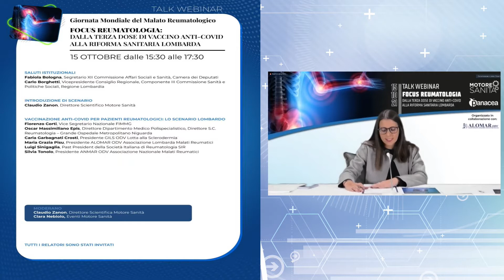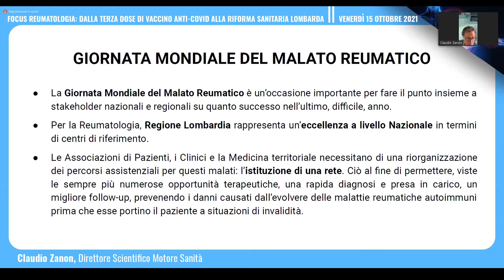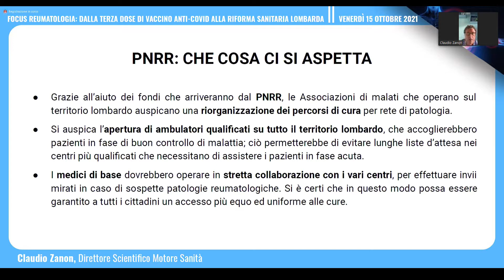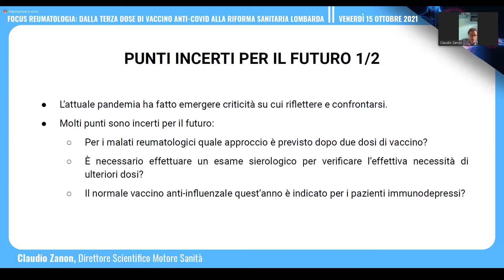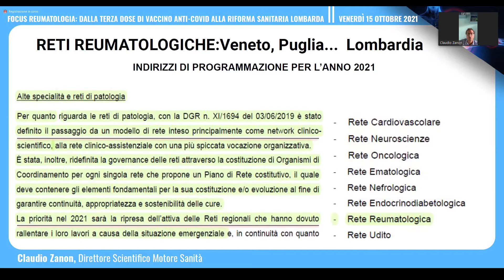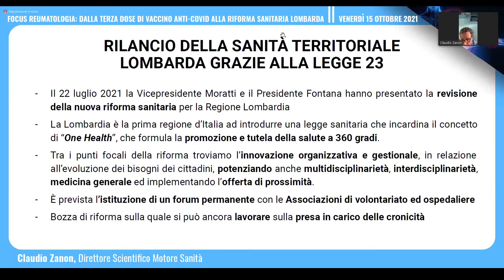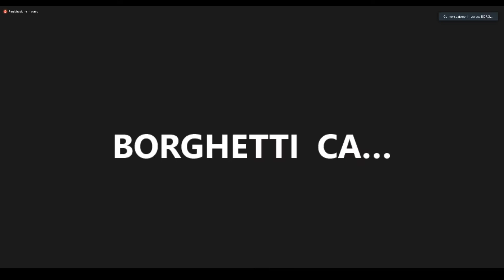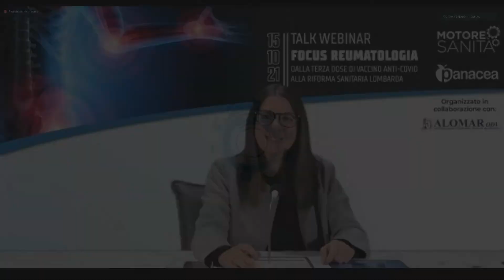GIORNATA MONDIALE DEL MALATO REUMATICO - 15/10/21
📢 Interventi:

0:15  Clara Nebiolo, introduzione e presentazione relatori
2:55  Fabiola Bologna
8:20  Carlo Borghetti

13:55  Claudio Zanon, introduzione di scenario (slide)
27:23  Maria Grazia Pisu
30:12  Luigi Sinigaglia
35:31  Fiorenzo Corti
57:56  Claudio Zanon
1:00:23  Carlo Borghetti
1:05:52  Fiorenzo Corti
1:12:03  Silvia Tonolo
1:20:55  Claudio Zanon
1:21:49  Silva Tonolo
1:26:29  Maria Grazia Pisu
1:28:06  Carla Garbagnati Crosti
1:35:46  Luigi Sinigaglia
1:37:54  Claudio Zanon a Luigi Sinigaglia
1:40:44  Clara Nebiolo a Luigi Sinigaglia
1:43:21  Maria Grazia Pisu
1:45:33  Claudio Zanon
1:49:36  Silva Tonolo
1:53:30  Maria Grazia Pisu
1:54:14  Carla Garbagnati Crosti
1:56:03  Claudio Zanon